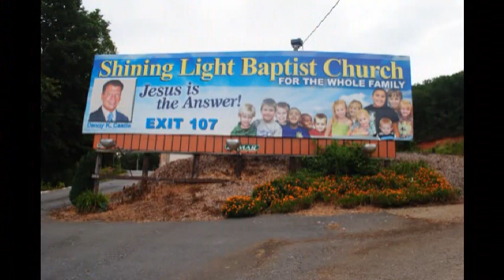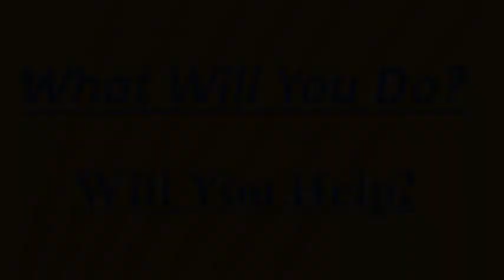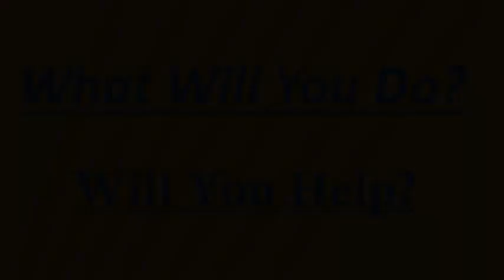THE NATION'S GREATEST NEED!! (BUS MINISTRY)